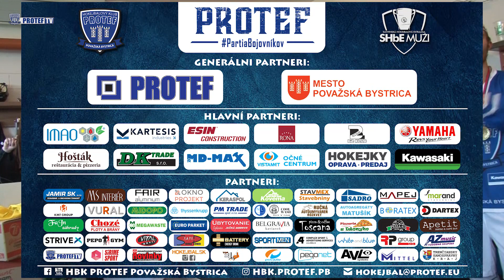Zostrih a rozhovory po 3. finálovom zápase